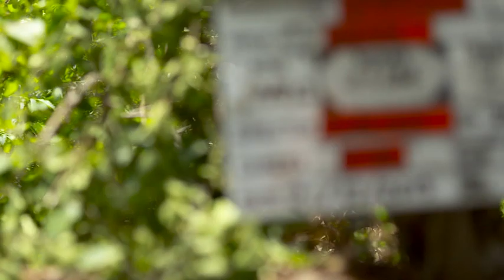SKYLAR Deleted Scenes (Deur na my hart) CHRISTIAN FILM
If you would like to support our ministry, here is payment options:
Bank:
Unity With Heaven
Absa Bank
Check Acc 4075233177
Branch 632005
Godlife Church